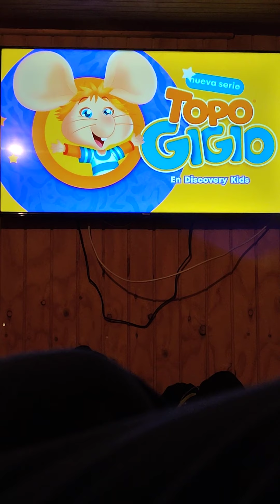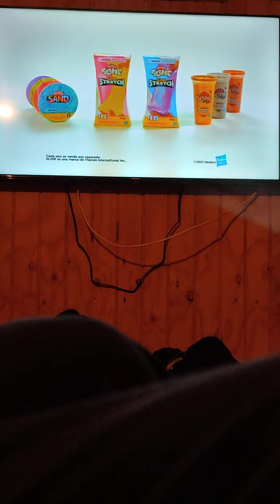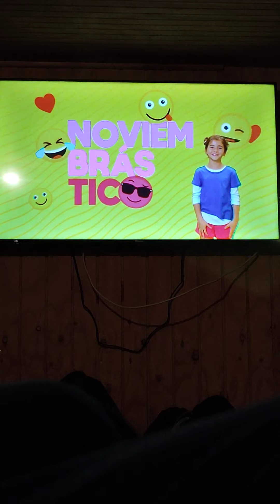Mini beat powqr rockers en DK Chile + tanda comercial (2021)